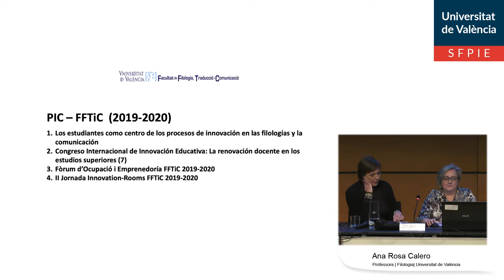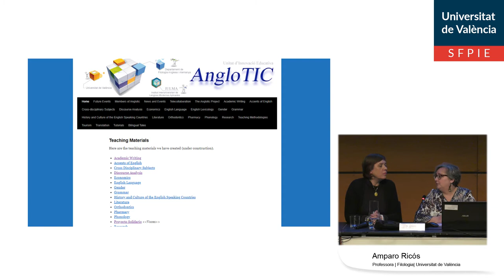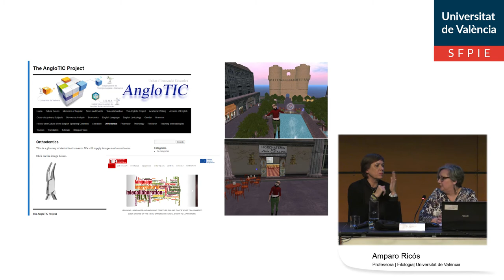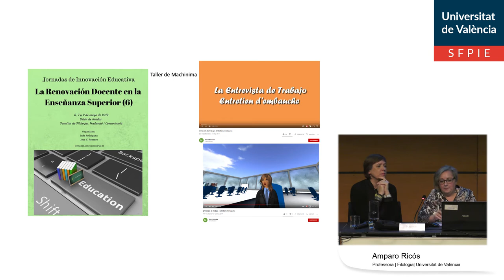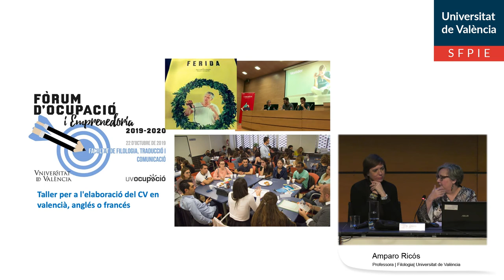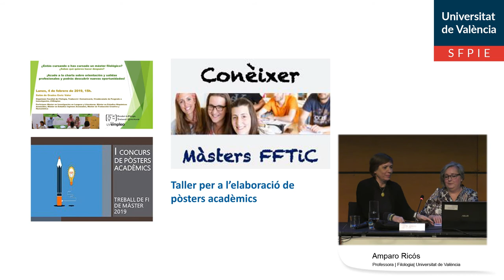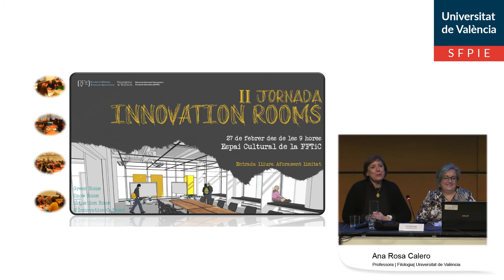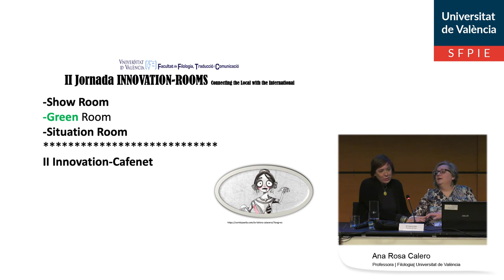Presentació PIC Facultat Filologia, Traducció i Comunicació.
Autor: Calero, Ana Rosa;Ricós, Amparo;
Serie: VI Jornades d'Innovació Educativa
Data: 2020
Resum: Presentació del Projecte d'Innovació de Centre de la Facultat de Filologia, Traducció i Comunicació al marc de les VI Jornades d'Innovació Educativa, celebrades al Botànic.